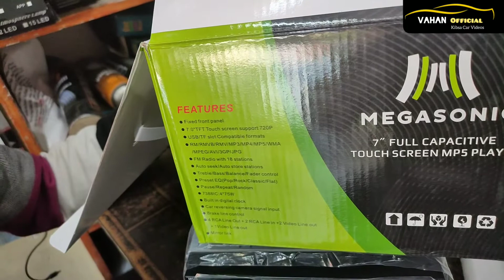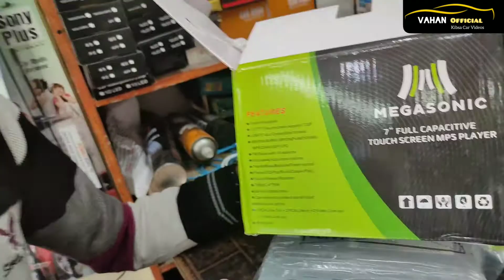Android vs Non Android Car Audio || Car Audio Systems || Karol Bagh Accessories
karol bagh
car touch screen stereo
CAR ANDROID TOUCH SCREEN STEREO | MIRROR LINK | YOUTUBE | NIPPON | 2 YEAR WARRANTY | Rahul Singh
ANDROID MUSIC SYSTEM
HD DISPLAY
Vahan official
Car Accessories
Touch music